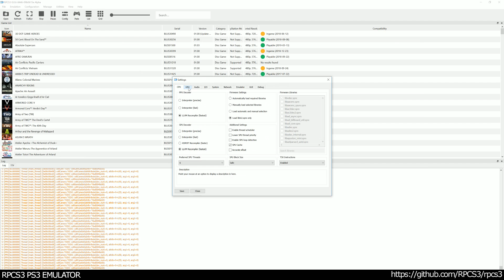RPCS3 PS3 Emulator - Infamous: Festival Of Blood Ingame / Gameplay! VULKAN (tlou3 WIP)